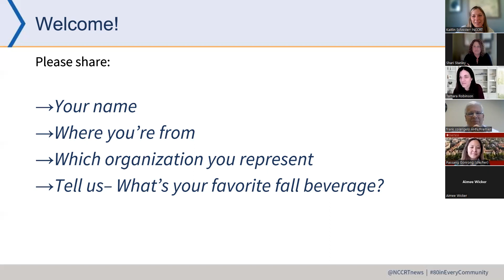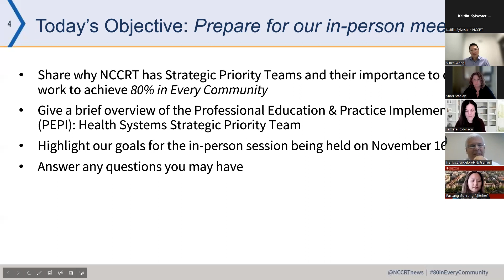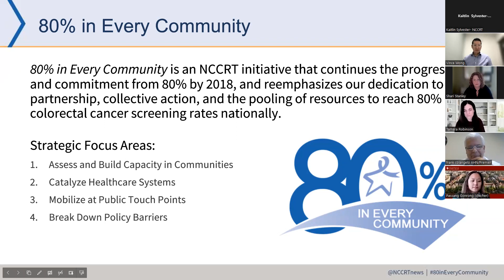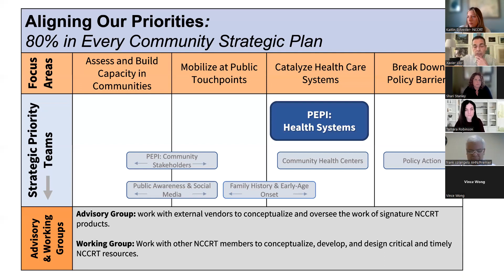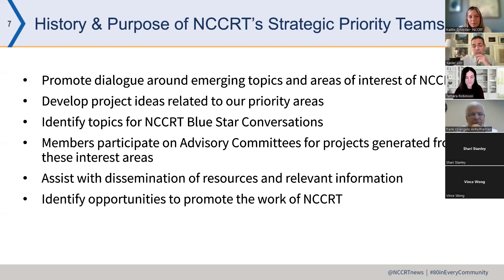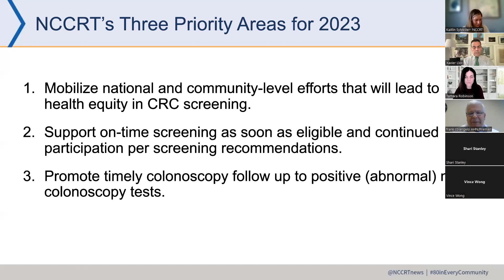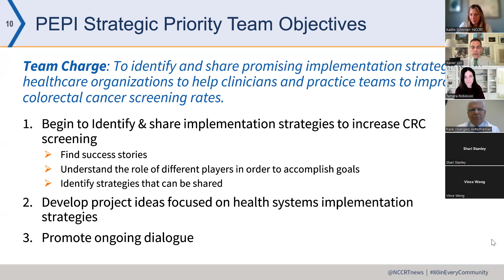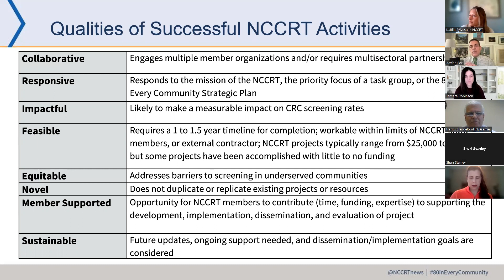Professional Education & Practice Implementation (PEPI): Health Systems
The NCCRT Professional Education & Practice Implementation (PEPI): Health Systems Strategic Priority Team held an introductory call on November 2, 2022. This brief presentation provides an oportunity for members to learn more about the work of NCCRT's Stratgeic Priority Teams, hear project highlights and meet the SPT chair. We spent time building out our ideas from the July meeting and began to formalize a strategy for the upcoming year. We will use our takeaways to set the agenda for our in-person meeting at the 2022 NCCRT Annual Meeting on November 16, 2022.